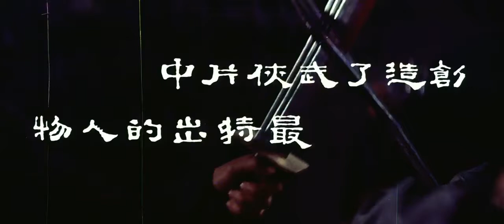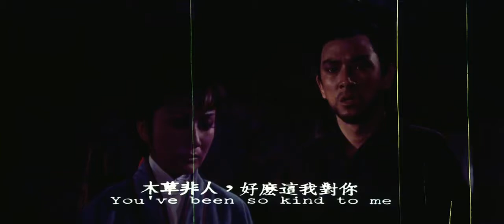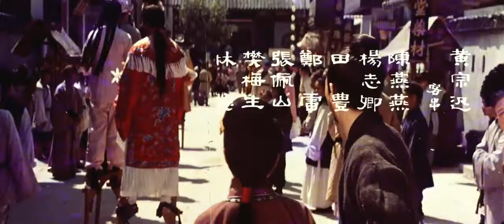One-Armed Swordsman (1967) - Original HK Theatrical Trailer